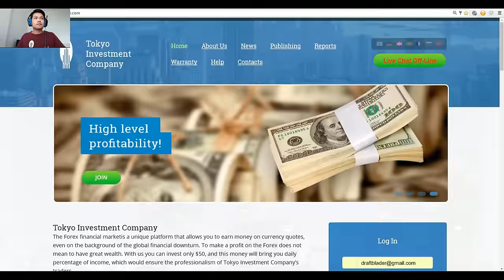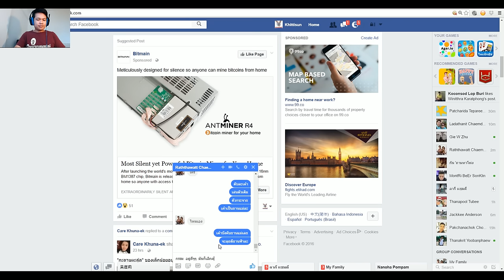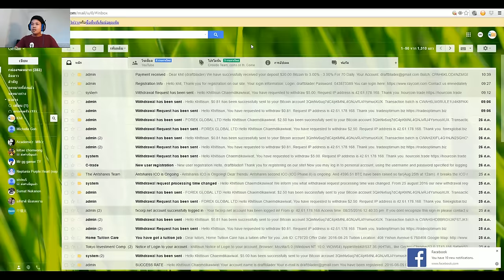Diep io 05 - KhitTV The MotherShip ยานแม่แย่แล้ว